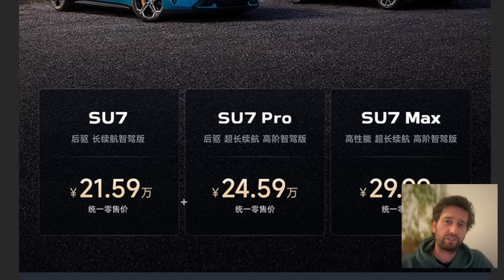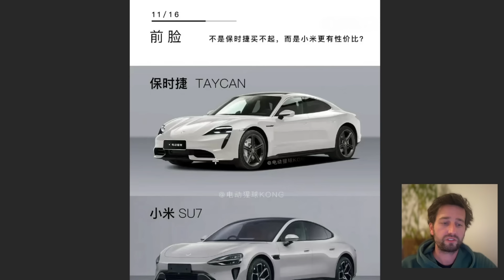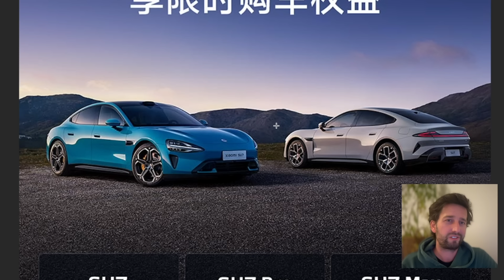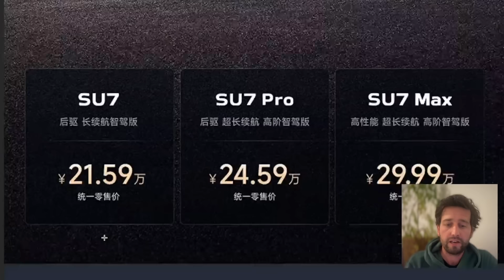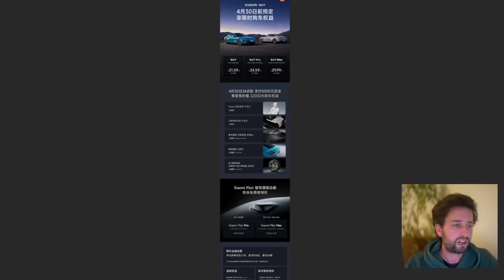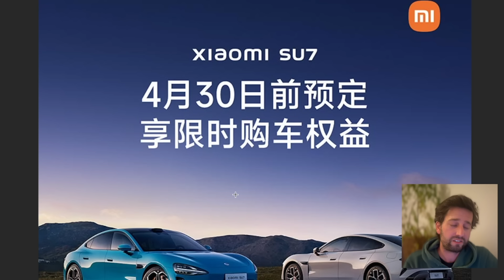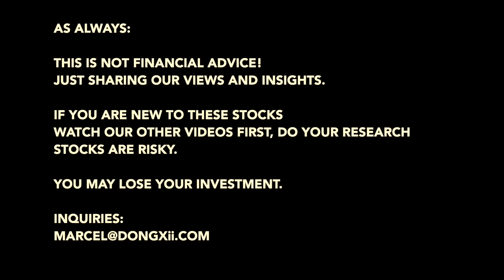🤑 Xiaomi EV Price Shock For the EV Industry and NIO?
Xiaomi has unveiled their EV, the SU7 and the PRICE is shocking the industry today!